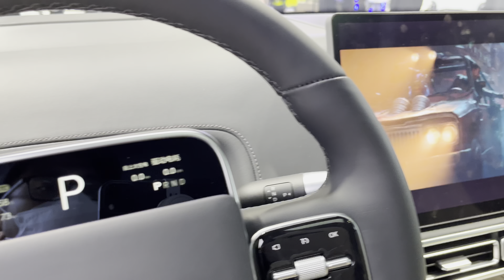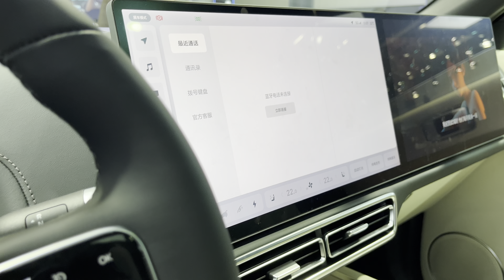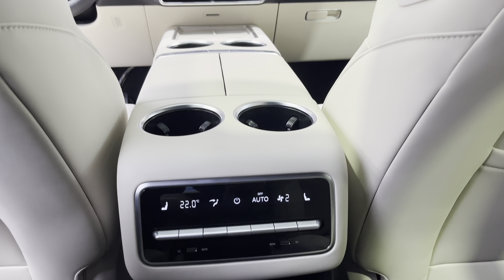4K Li Auto L8 Baby Blue SUV in-depth Walkaround